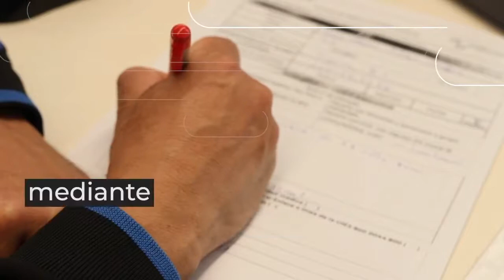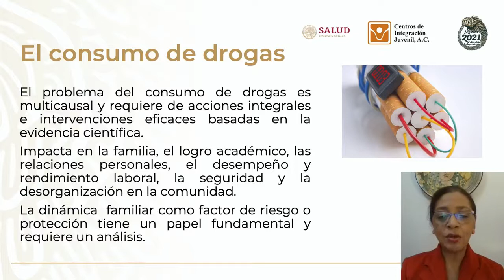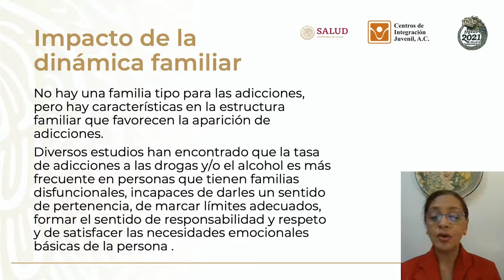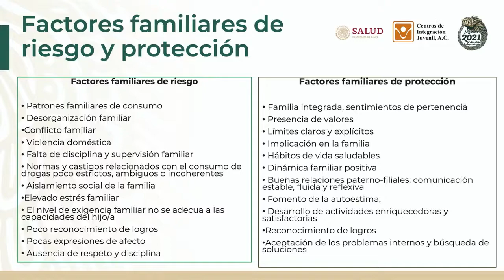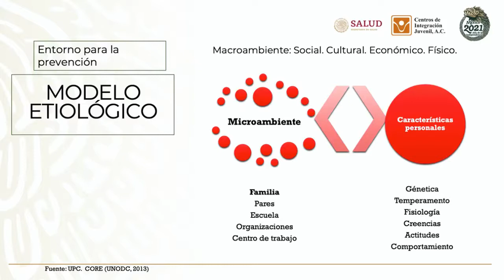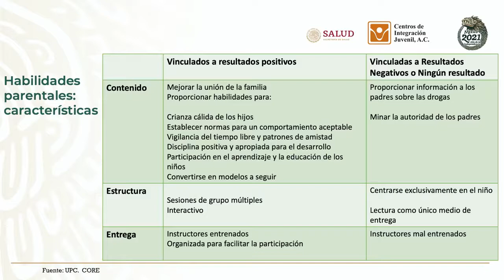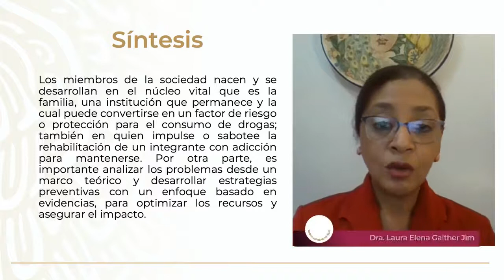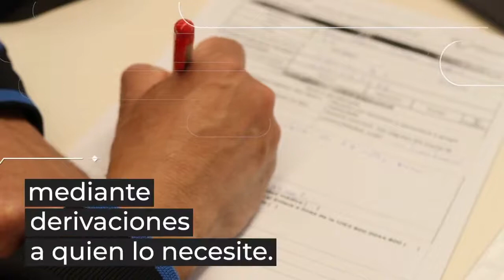La familia y las adicciones | CuidaTuSaludMental | Julio-7-2021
La familia y las adicciones

Dra. Laura Elena Gaither Jiménez, Directora del Centro de Integración Juvenil (CIJ) en Ciudad Victoria